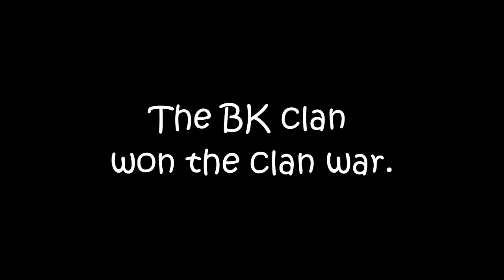CLAN WAR | BK vs GL | 08.01.2021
Гг